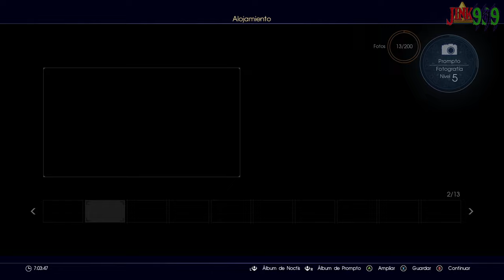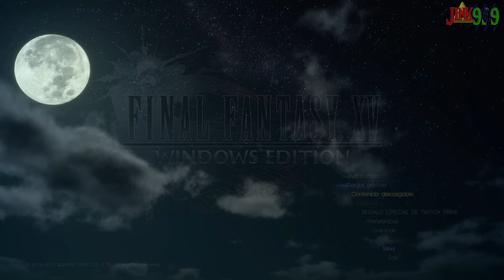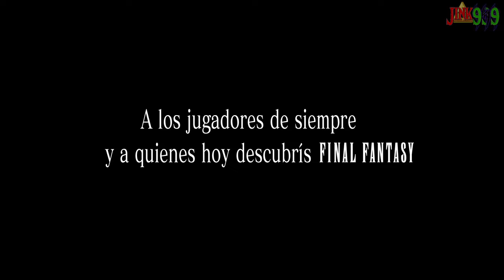FINAL FANTASY XV en 2024 - Ep.5 La Cobra Gigante de FF7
Hola Amigos/as !!
🌟 Comparte📣
🌟 Subscribete ✅
🌟 Campana activada 🔔

seguimos la aventura de noctis y sus amigos pijos , haciendo batidas nocturnas y bien peligrosas